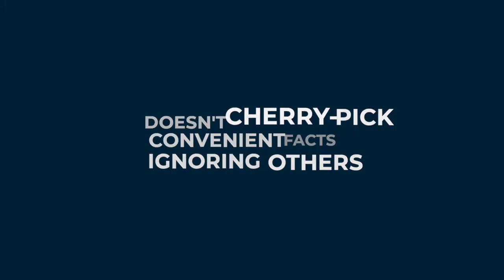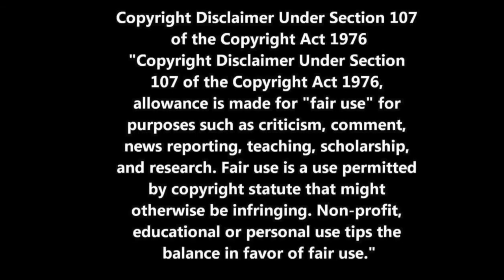Intellectual Honesty: Increased Sales and Stronger Professional Relationships Friday's Food for Tho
Intellectual honesty. Do you have it? Here's how to nurture intellectual honesty and grow your sales and business partnerships in the process.